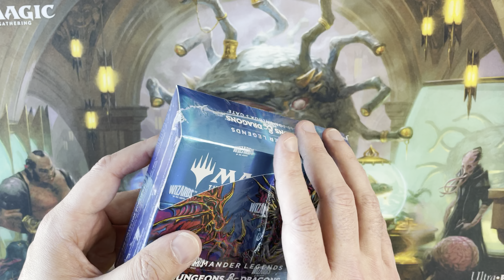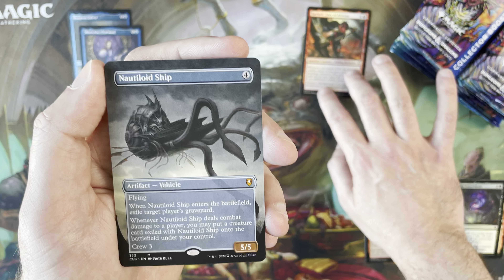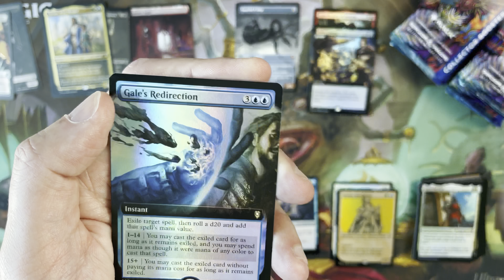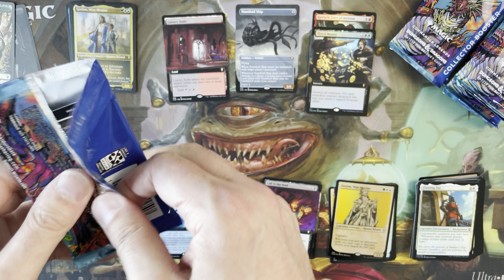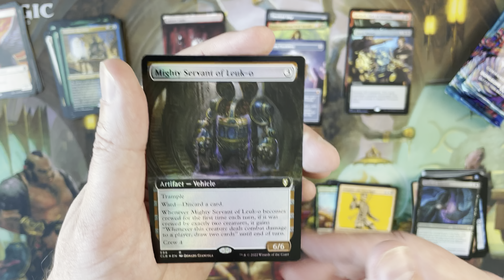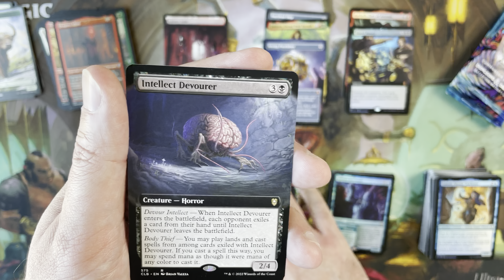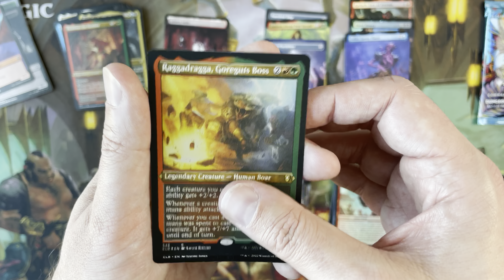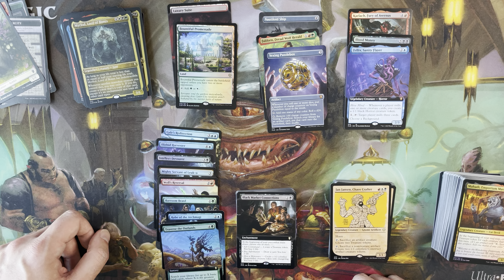Commander Legends: Battle for Baldur’s Gate Collector Box Opening #1 - This… Did Not Go Well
Welcome to what was actually my first Commander Legends: Battle for Baldur’s Gate collector booster box opening.  In theory it could have been worse but I knew at the time it wasn’t a very strong opening.

I immediately cracked another box and it was a bonkers box (watch that video if you haven’t yet).

There are some strong Rares in this set but the reality is that the Mythic Ancient Dragons are the real currency in this set.  IF wizards can refrain from reprinting that cycle of cards for awhile, look for the price of them to hold and even increase in the singles market. (Which will also drive up the price of sealed product)